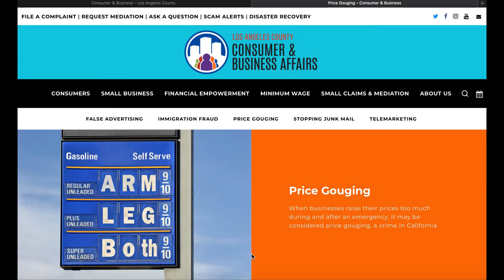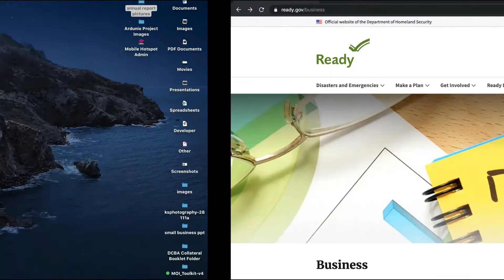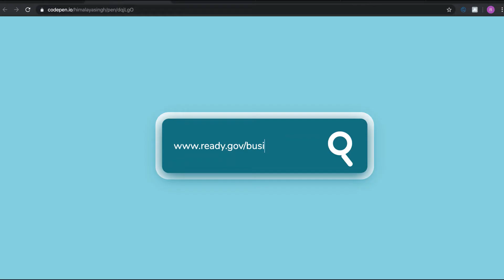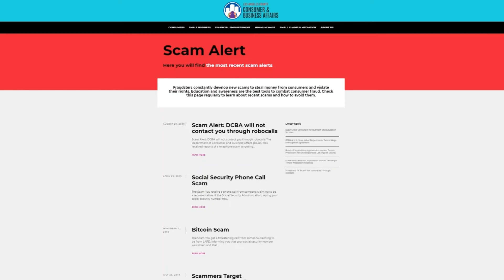Coronavirus Impact to Small Business Owners - English